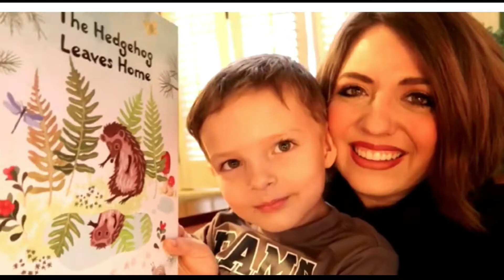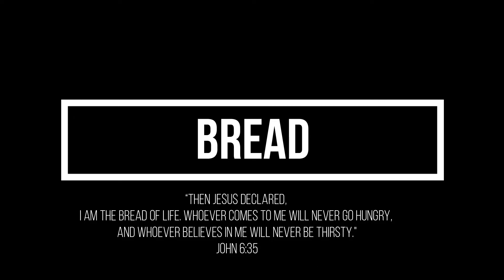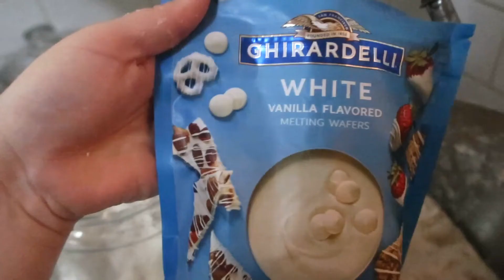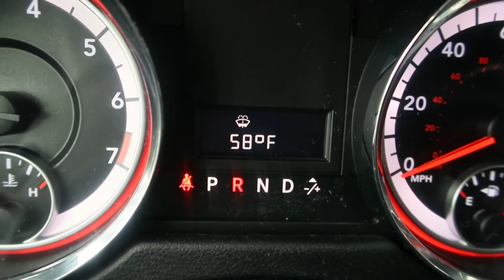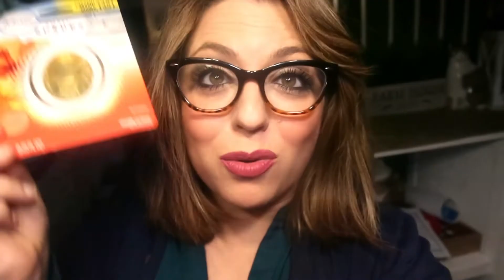Quarantine Made Me Do It " Crazy Family Life"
Quarantine Made Me Do It! Welcome back family to our crazy family life in quarantine here on our Family vloggers channel! We are family vloggers from California. We are Christian Vloggers who believe in God and Family first.